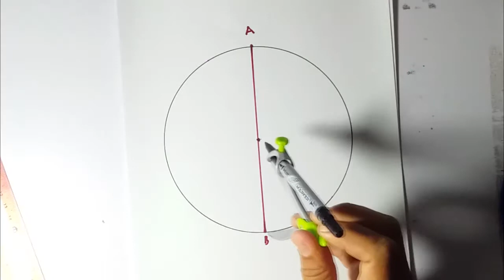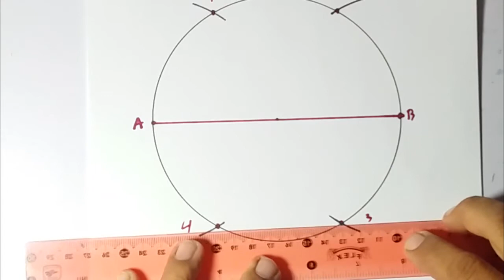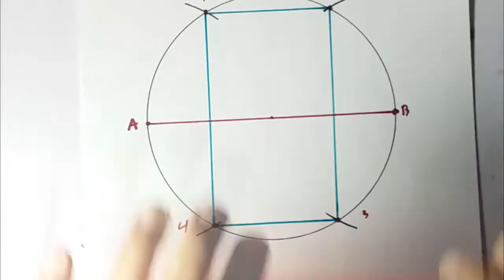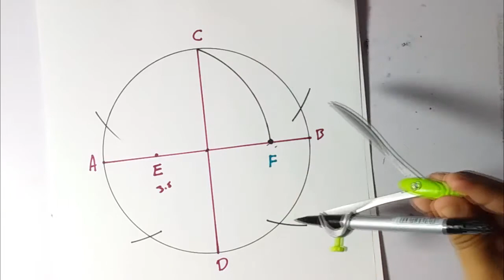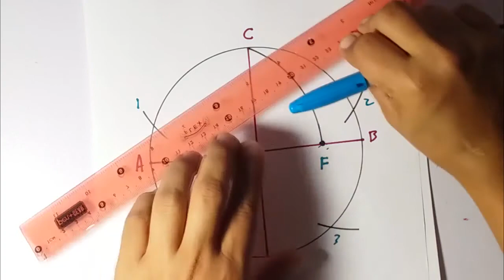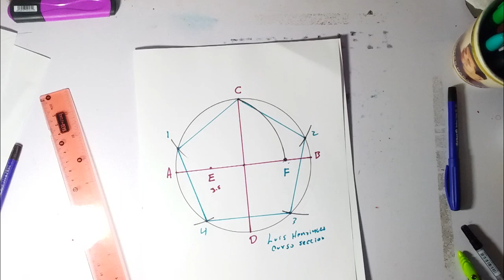LOS POLÍGONOS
SIGUIENDO CON LA CLASE DE DIBUJO TÉCNICO, ESTE VÍDEO APRENDEREMOS A  DIBUJAR UN TRIANGULO UN CUADRILÁTERO Y UN PENTÁGONO A PARTIR DE UNA CIRCUNFERENCIA.